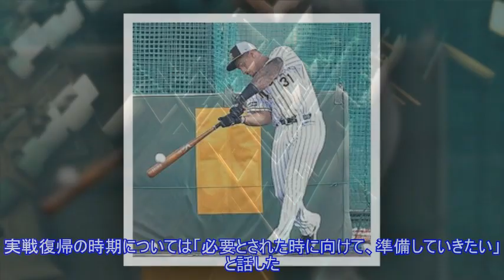阪神・マルテ、フリー打撃で６本柵越えTop News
,News,阪神・マルテ、フリー打撃で６本柵越えTop
阪神・マルテ、フリー打撃で６本柵越えTop News 写真拡大 左ふくらはぎの張りで２軍調整中の阪神・マルテが７日、鳴尾浜で残留練習に参加し、フリー打撃で３６スイング中６本の柵越えを放った。ベースランニングも行うなど、順調な回復ぶりを見せた。「しっかりトレーニングして、今後は絶対にこういうことが起こらないように」。実戦復帰の時期については「必要とさ